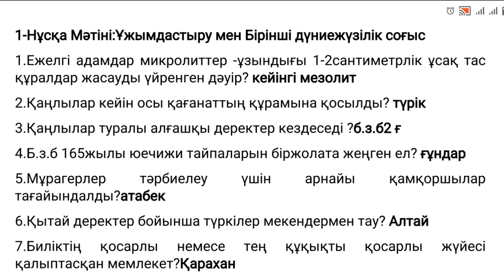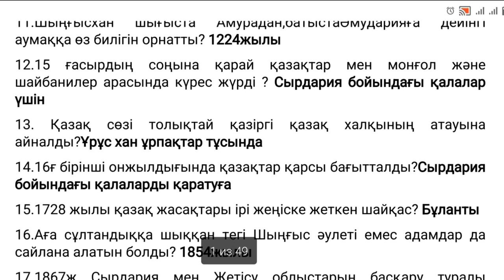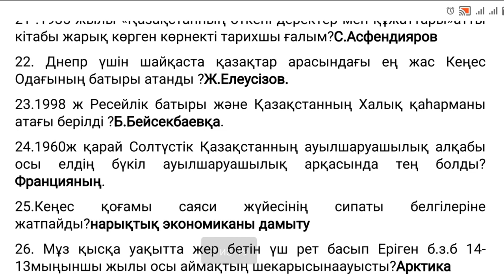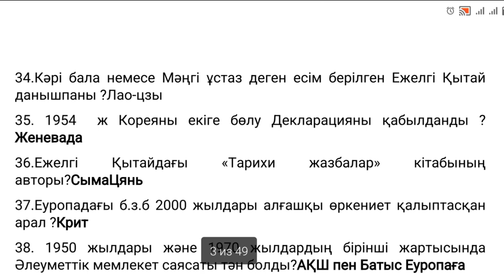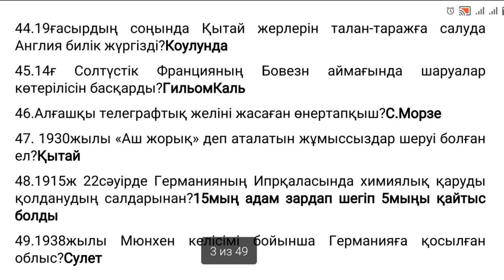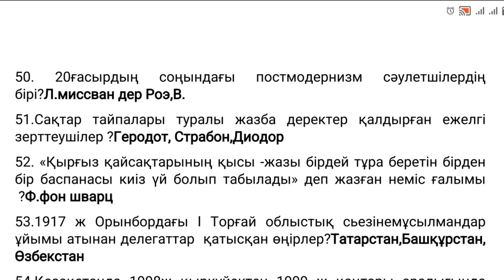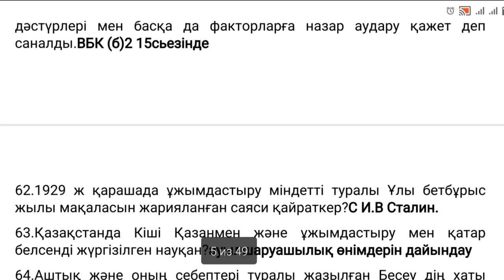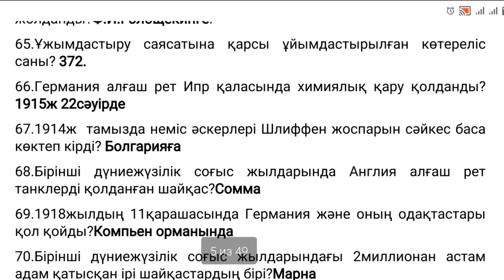Квал тест✍️Аттестация☝️ Тарих пәнінің сұрақтары📚